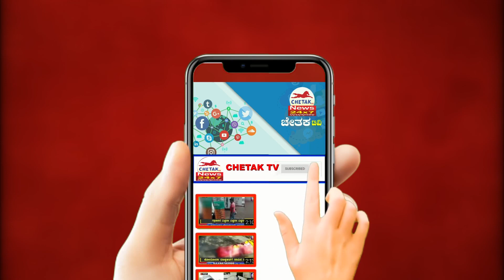|ಮರೂರು ಗ್ರಾಮದಲ್ಲಿ ಹೆಚ್ಚಿದ ಕಾಡಾನೆ ದಾಳಿ,ಭೀತಿಯಲ್ಲಿ ಗ್ರಾಮಸ್ಥರು|Chetak TV